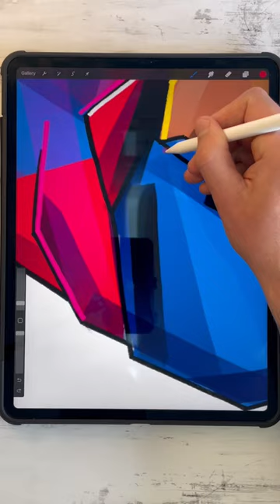THAT Ronaldinho Bicycle Kick